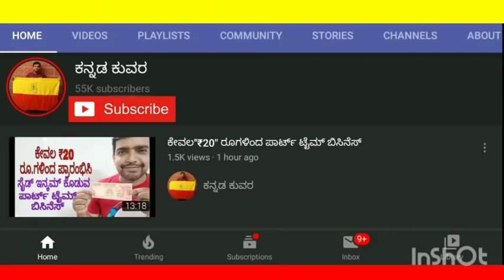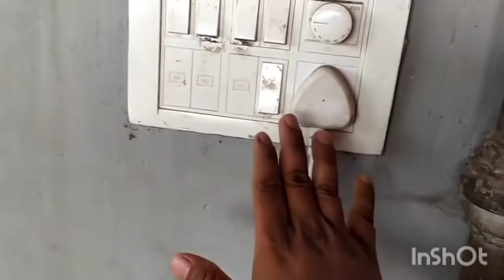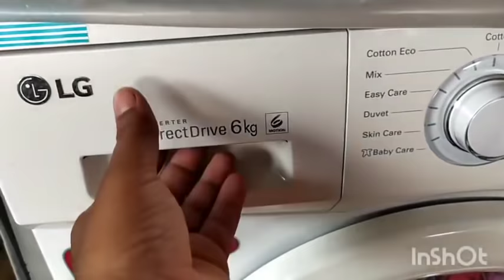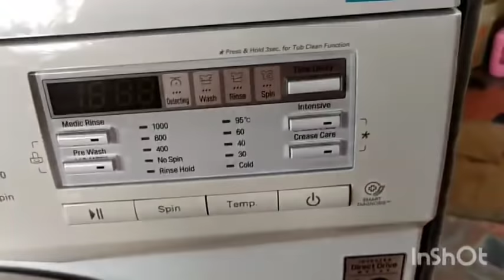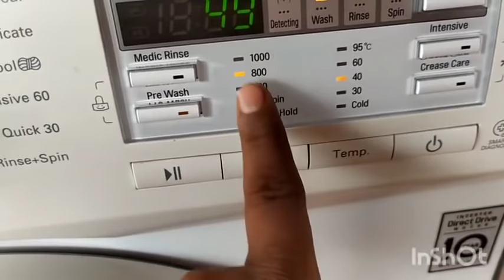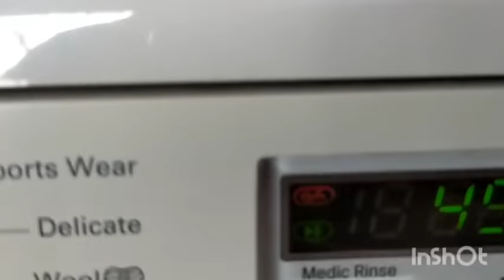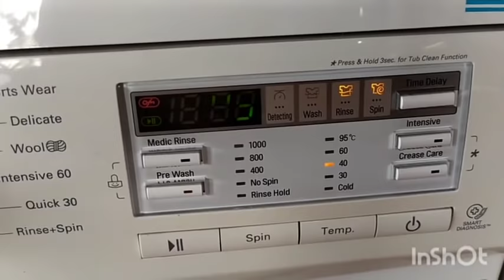How to use front load washing machine. Kannada.